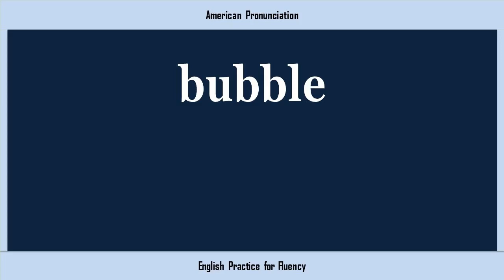bubble, How to Say or Pronounce BUBBLE in American, British, Australian English